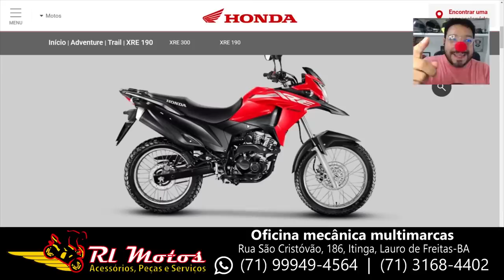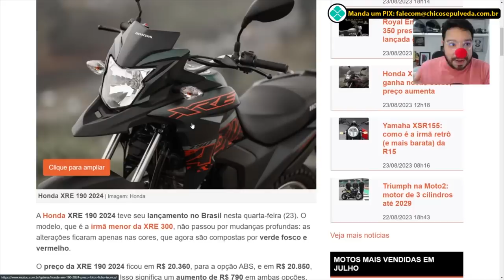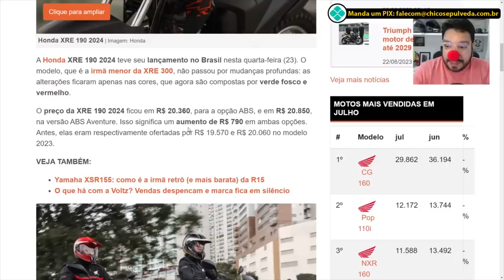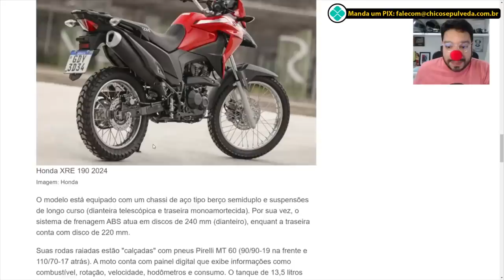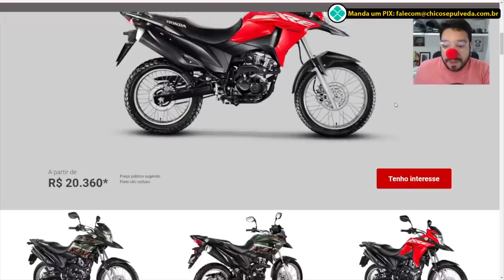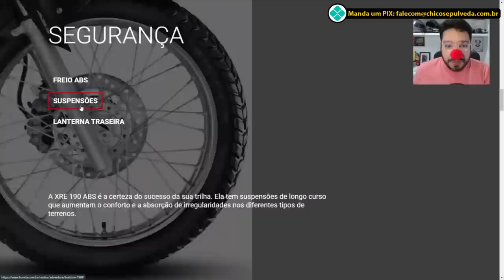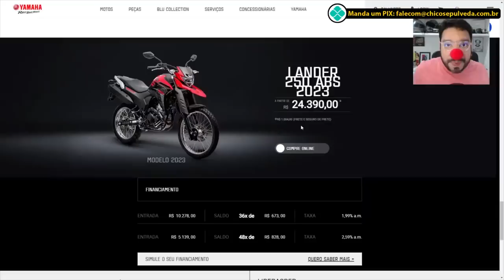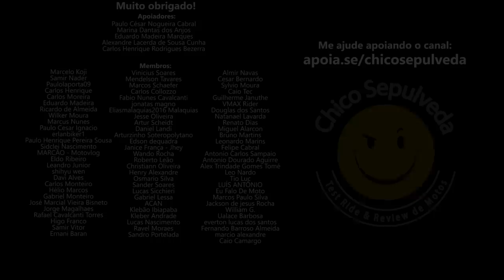Novo aumento de preço da Honda XRE190